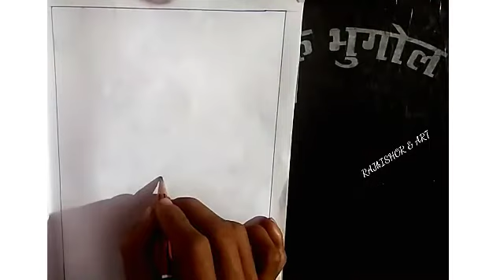how to draw a girl ,for drawing girl ...RAJKISHOR & ART